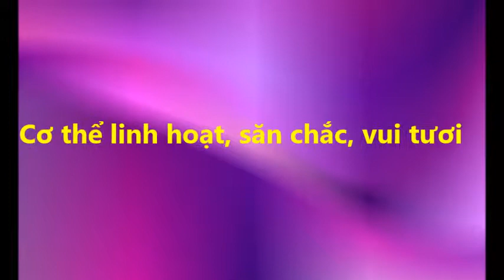Lớp zumba quận 8... Câu lạc bộ Newsky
Địa chỉ CLB: 446c đường Hoàng Ngân- p16-Q8